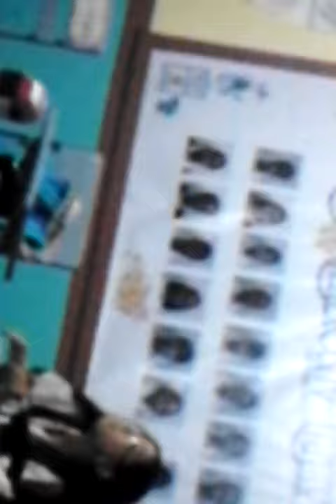Walang magawa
Haha